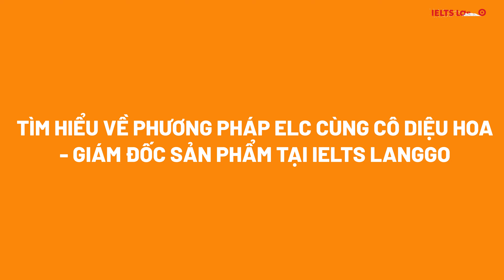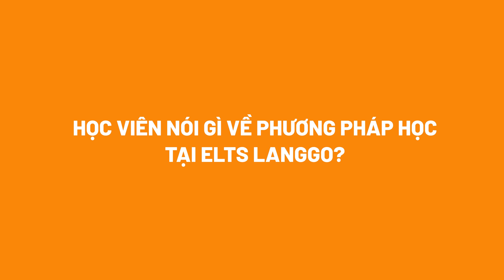Phương pháp ELC - Học thông qua trải nghiệm được ứng dụng vào giảng dạy tại IELTS LangGo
Cùng tìm hiểu về phương pháp ELC - Học thông qua trải nghiệm được IELTS LangGo ứng dụng vào giảng dạy
Mô tả: Phương pháp ELC - Học thông qua trải nghiệm giúp học viên ghi nhớ kiến thức lâu, không chỉ ứng dụng trong học tiếng Anh hay IELTS mà còn giúp học viên liên tục đúc rút các bài học trong cuộc sống và tiến bộ hơn mỗi ngày.

IELTS LangGo - Hệ thống luyện thi có có tỉ lệ đạt cam kết top đầu Việt Nam tự hào là đơn vị tiên phong ứng dụng phương pháp lập ELC vào giảng dạy tiếng Anh nói chung và IELTS nói riêng.

IELTS LANGGO - HỆ THỐNG LUYỆN THI CÓ TỶ LỆ ĐẠT CAM KẾT TOP ĐẦU VIỆT NAM

Hệ thống cơ sở IELTS LangGo:
📌 Cơ sở: 169 Xuân Thủy, Cầu Giấy, Hà Nội
📌 Cơ sở: 179 Trường Chinh, Thanh Xuân, Hà Nội
📌 Cơ sở: Thạch Hòa, Thạch Thất, Hoà Lạc, Hà Nội
📌 Cơ sở: 8 Nguyễn Khuyến, Hà Đông, Hà Nội
📌 Hệ thống lớp học online trên toàn quốc